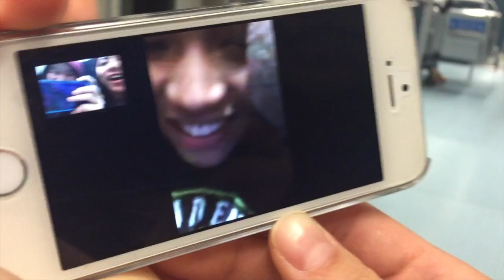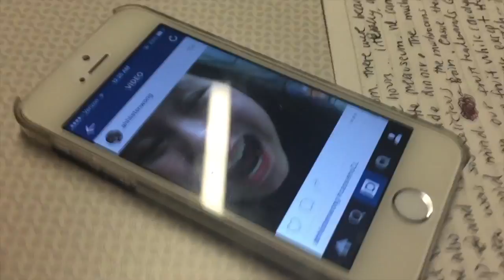Halloween WEekend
This video is about Halloween WEekend